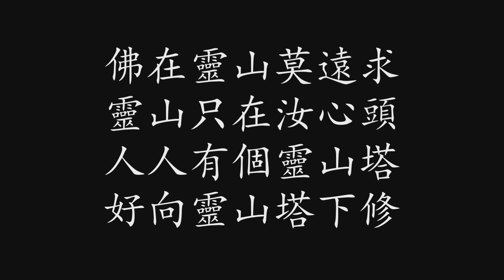佛在靈山 - 鋼琴獨奏 - Piano Solo (1 hour)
慈濟

佛在靈山

作曲：郭孟雍

佛在靈山莫遠求
靈山只在汝心頭
人人有個靈山塔
好向靈山塔下修